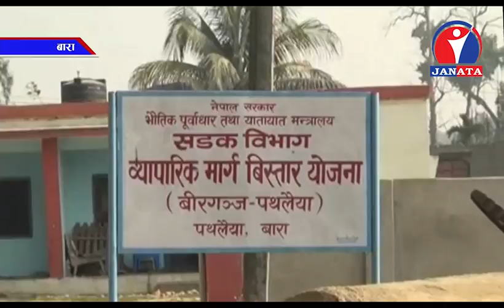Bhojpuri Samachar | भोजपुरी समाचार - 2076 Ashar 4